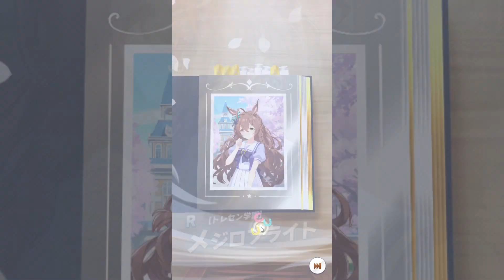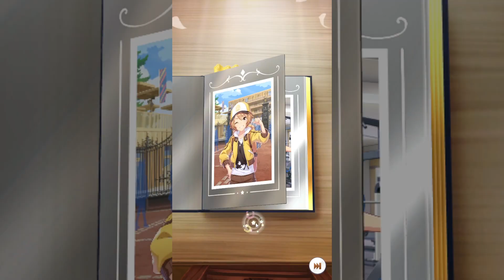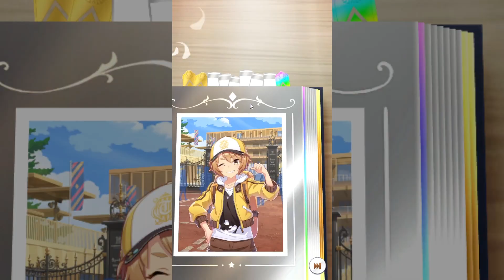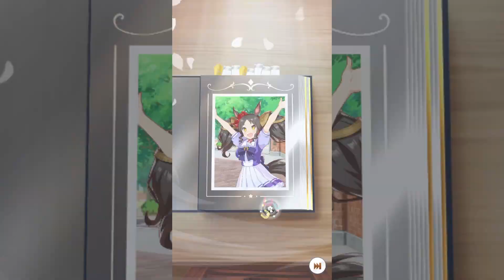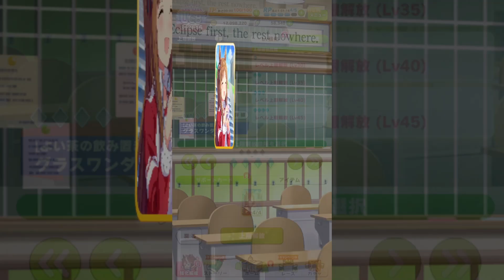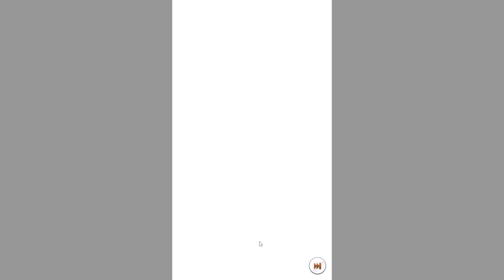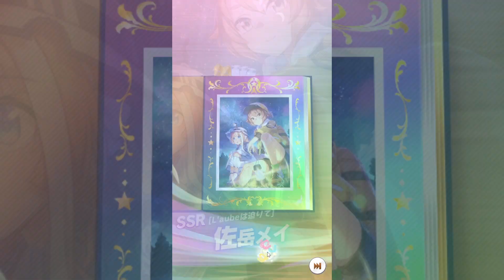佐岳エル、完凸するまでぶん回す。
サタナエル娘プリティーダービーの動画です。